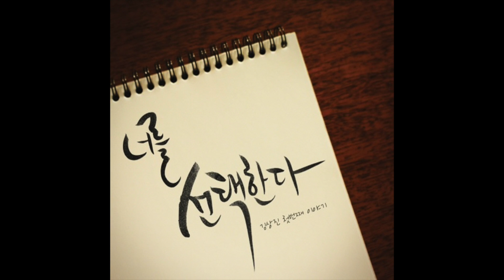10_우리의 기도는 땅에 떨어지지 않는다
『 김상진 - 너를 선택한다 』

이 앨범을 통해 고백한 나의 모든 고백들이, 내 삶속에서 지켜지기를 소망합니다.

:: Credit
프로듀서 / 김상진
레코딩 엔지니어 / 김상진 (상진's 옥탑, Acts29 Studio)
믹스, 마스터링 엔지니어 / 김진호 (MainShock SOUND)
연주 /
기타 - 최영우
드럼 - 진호(5번트랙, 9번트랙)
코러스 - 노상신, 안중현(5번트랙)
프로그래밍 - 김상진, 정지현(2번트랙)